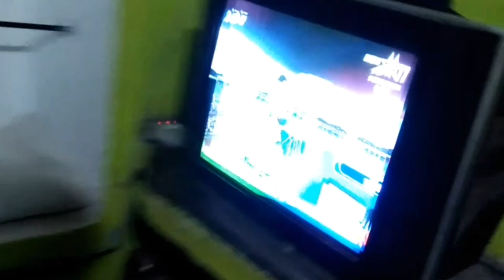Aapne VILLAGE me khela CRICKET 😊 || MOARNING training karke thak gye😥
VLOG 22
I hope guys aapko meri ye vlog achi lgi hogi.
Keep supporting guys 🙏
Thankyou guys😍